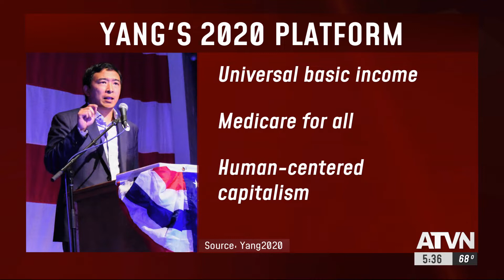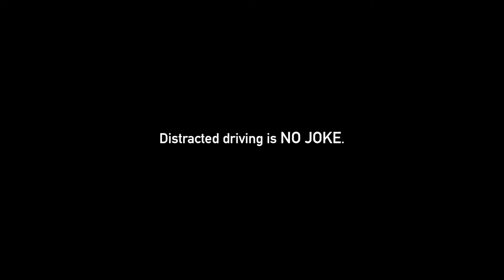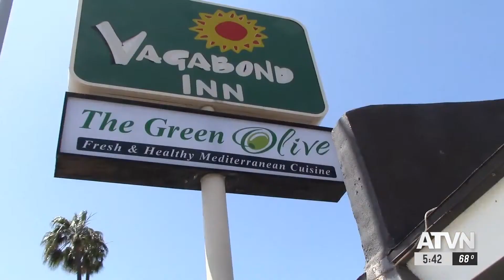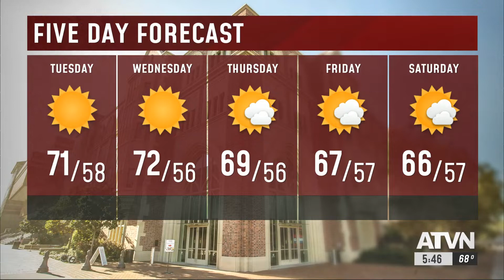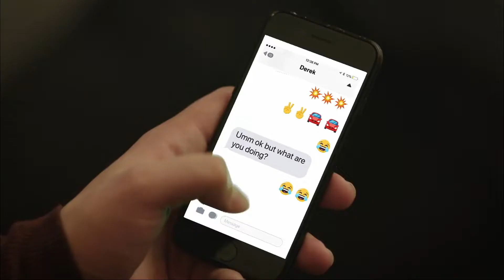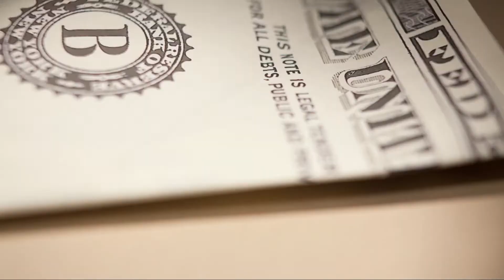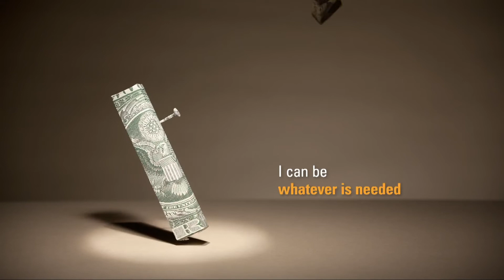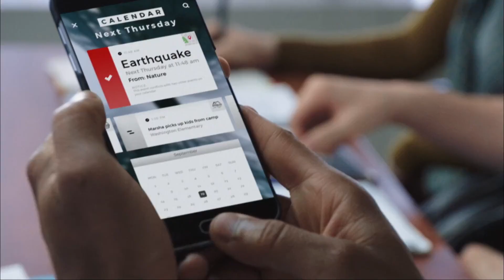April 22, 2019 | New Tyndall Lawsuit and Arrests in Sri Lanka Bombing | ATVN Newscast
Two new lawsuits have been filed against two former USC doctors who have been accused of misconduct, and authorities have arrested 24 people in connection to deadly bombings in Sri Lanka on Easter Sunday. We'll also take a look at the state of the 2020 presidential campaign.

Annenberg TV News is live Monday through Wednesday at 5:30 p.m.

Executive Producer: Chris Cheshire
EP Shadow: Colin Taylor
Producers: JP Dabu, Taylor Elliott, Carly Price

On-Camera
Anchors:
Megan Manata
Kate Johnston
Selena Seay-Reynolds
Robby Aronson
Noah Camras
Gabby Gonta

Reporters:
Trevor Sochocki
Maddie Ottilie
Mirian Fuentes